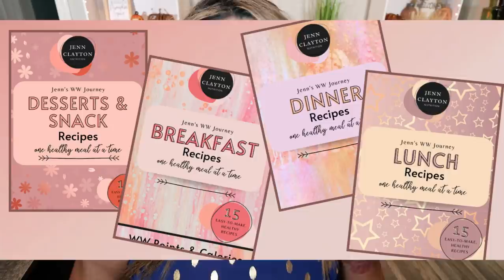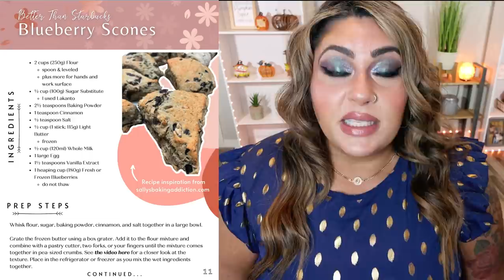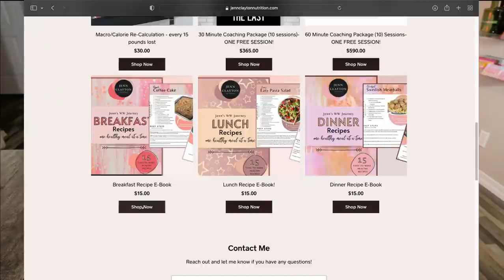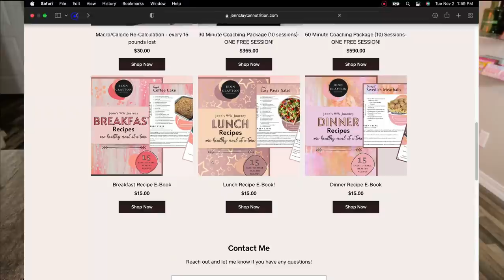THAT'S A WRAP!! - I'M SAD IT'S OVER 😥 BUT WE'RE GOING OUT WITH A BANG! - WW - WEIGHT WATCHERS!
HAPPY SUNDAY! Well. today marks the end. all good thing come to an end. but we're going out with a BANG! Enjoy! XO

$30 OFF!!

🎉NUTRITION CHANNEL!!!

Code- jennswwjourney

Code- jennswwjourney

💌HAPPY MAIL!!!